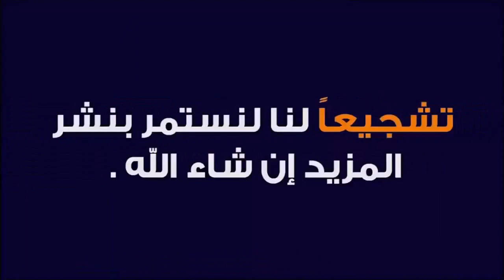طرق سهلة للحصول على السعادة الأبدية في أسرع وقت ممكن مع الدكتور طيب كريبان